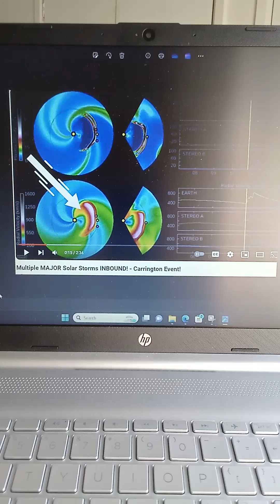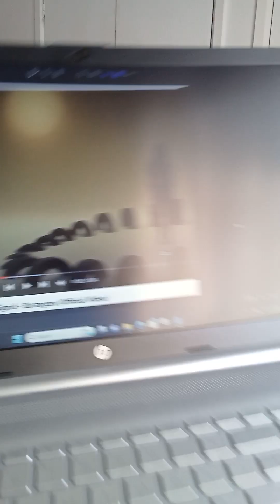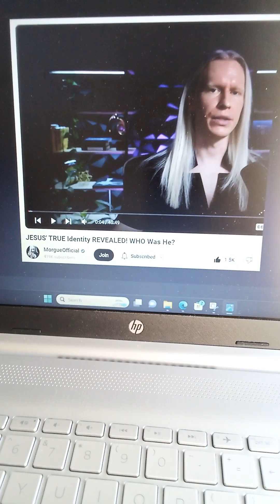The fiery breath of God Solar Flares signs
231)
By Kenneth Andre 44
Solar Flares, God's breath upon the world, the seven bowls of wrath.
Keep watch and Get Wisdom!
All from Spirit!